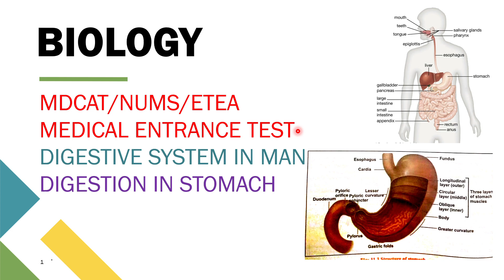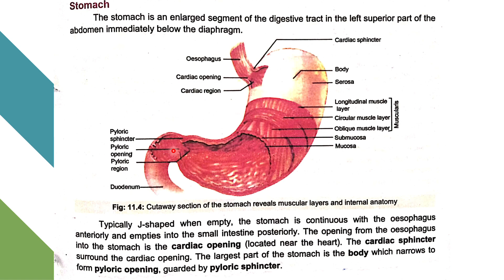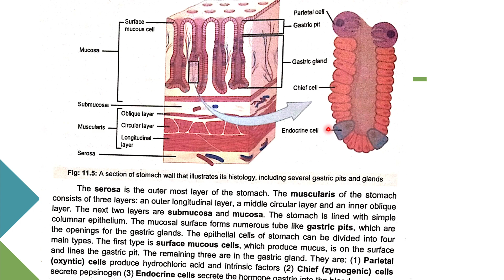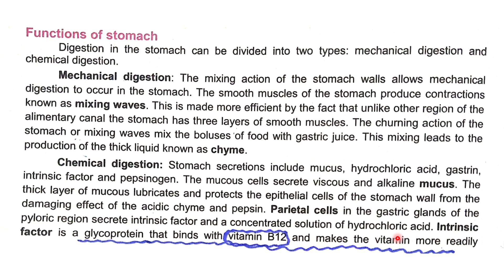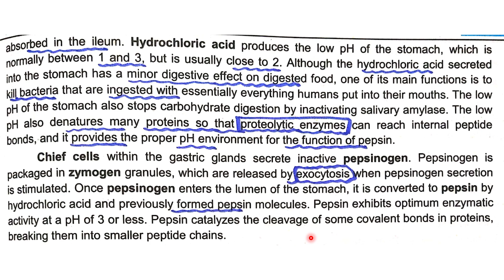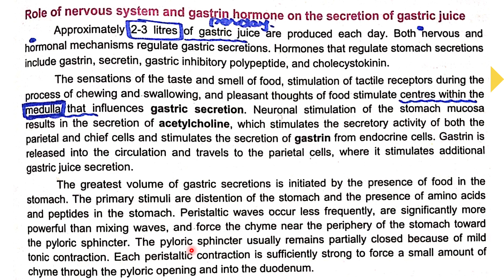Mdcat/Nums/ medical entrance test Digestion in Stomach